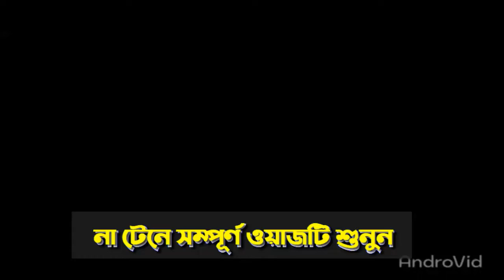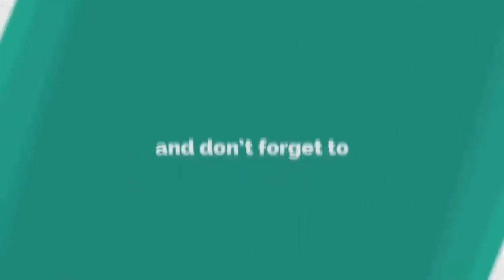পবিত্র লাইলাতুল কদরের গুরুত্ব ও ফজিলত নিয়ে কিছু কথা | MH Mahmudul Hasan | Pankori Shilpi Gosthi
╔ ஜ۩۩ஜ ╗
╚ ஜ۩۩ஜ ╝

꧁꧂▫▫ পানকৌড়ি মিডিয়া ▫▫꧁꧂

২০২০সালের​​​​​​​​​​​​​ ওয়াজ
ইসলামিক​​​​​​​​​​​​​ ভিডিও
হাঃমাওঃ মাহমুদুল হাসান - MH Mahmudul Hasan
🔹✔কোন টাইপের ভিডিও🔹
১:- কুরআন তিলাওয়াত
২:- ইসলামী সংগীত
৩:- ওয়াজ  ✔

▶️✅ Lecturer: হাঃমাওঃ মাহমুদুল হাসান
▶️✅ Directed by : জুলফিকার আলী
▶️✅ Produced:  পানকৌড়ি শিল্পী গোষ্ঠী
▶️✅ Record Label: পানকৌড়ি স্টেডিও

.🙏🌼একটি অনুরোধঃ-🌼🙏.

.⚠️সতর্ক বানিঃ-⚠️.

থাকবেন।

আল্লাহ হাফেজ